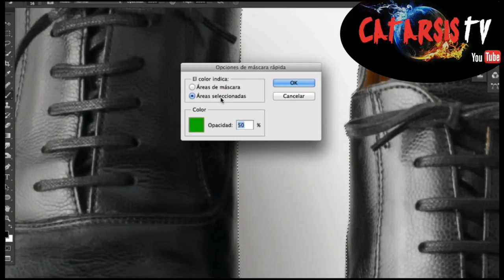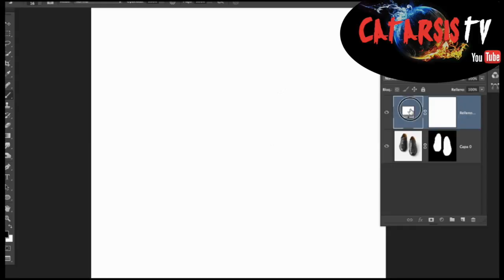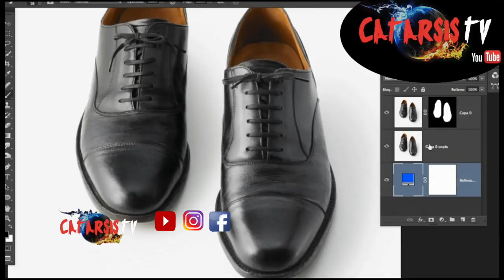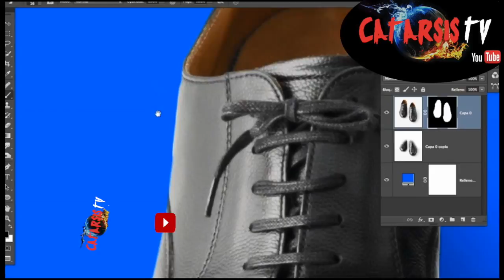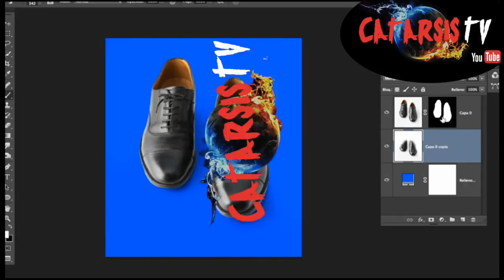CURSO PHOTOSHOP CC EN ESPAÑOL 32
Vamos con el capitulo 32 Tutoríal de Recorte del Fondo, de Photoshop, Esta Vez Recorte del Fondo, Un sencillo curso de Photoshop cc donde aprenderemos desde lo mas básico hasta lo mas profesional de este maravilloso Programa de Adobe, estaremos con 76 tutorias de solo unos pocos minutos donde podremos aprender muchísimo de una forma divertida y sencilla, si te gusta este tutoríal suscribete comparte y ponle me gusta recuerda que todos nuestros amigos deben de aprender este programa donde no solo aprenderemos si no que también tendremos otros tipos de temas, como por ejemplo viajes turismo y muchas curiosidades que pueden encontrar en las otras listas de mi canal,  saludos nuevos amigos virtuales nos vemos en el próximo video.
PD: Si llegaron a leer hasta acá, Recuérdenme que si llego a los mil suscriptores me pelo la Cabeza, lo grabo y lo subo en un video jajajaja saludos.
Visiten las otras listas de CatarsisTV espero les gusten todos mis videos, bueno ahora si nos vemos pronto en otro video saludos nuevos amigos virtuales.